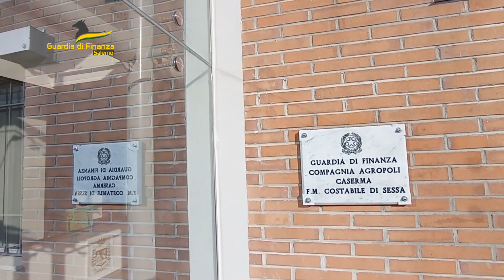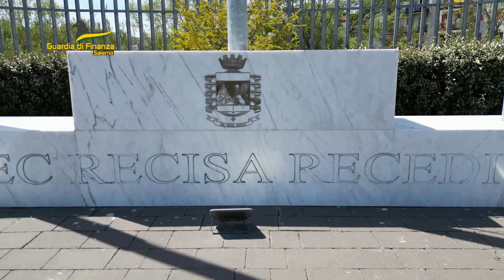GDF SALERNO: SEQUESTRO PREVENTIVO DI CIRCA 57 MILIONI DI EURO E 9 MISURE CAUTELARI PERSONALI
GUARDIA DI FINANZA SALERNO: MAXI-OPERAZIONE, SEQUESTRO PREVENTIVO DI CIRCA 57 MILIONI DI EURO E 9 MISURE CAUTELARI PERSONALI